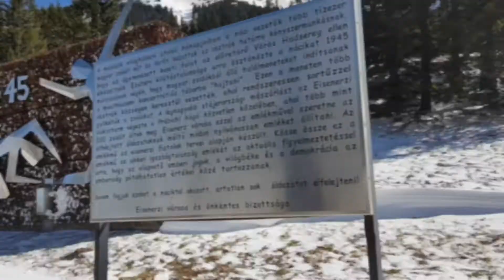Statement Mag. Wolfgang Rehner | Vielfalt der Opfergruppen | Virtuelle Gedenkwochen 2021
Menschen wurden in Konzentrationslagern interniert. Was hatten sie verbrochen? Sie waren anders als die Ideologie des Nazi-Terrorregimes es verlangte. Wolfgang Rehner, Superintendent der Evangelischen Kirche A. B. in der Steiermark, beginnt so auch sein Statement anlässlich des diesjährigen Themas "Vernichtete Vielfalt".

People were interned in concentration camps. What had they done wrong? They were different from the ideology of the Nazi terror regime. Wolfgang Rehner, Superintendent of the Evangelical Church A. B. in Styria, begins his statement on the occasion of this year's theme "Destroyed Diversity" in the same way.

Das Virtuellen Gedenkwochen 2021 standen unter dem Motto "Vernichtete Vielfalt".